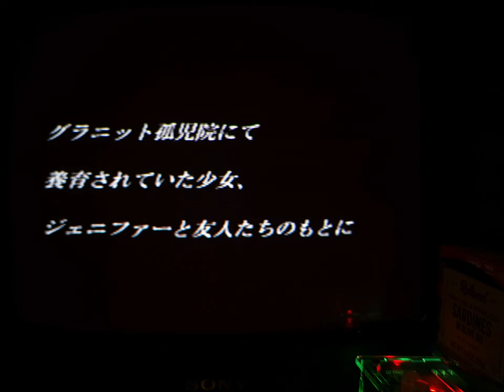【PSX】Clock Tower ~The First Fear~ | クロックタワー ~Intro/Opening //MiSTer FPGA Y/C CRT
【PlayStation】 Clock Tower ~The First Fear~ | クロックタワー ~ザ・ファーストフィアー~ ~Intro / Opening

// MiSTer FPGA / PSX core
// Y/C Composite
// Sony KV-13TR20 CRT TV